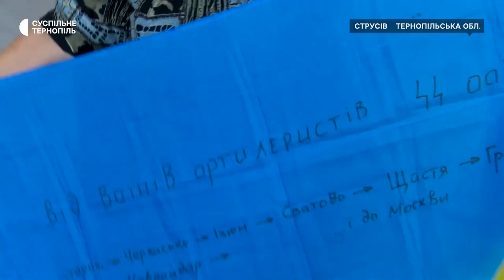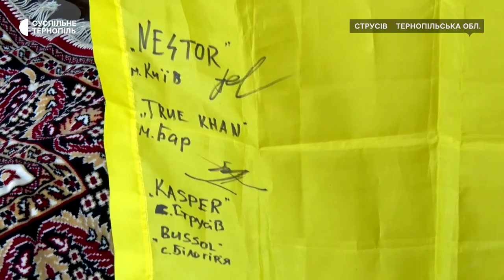Осколки в тілі та контузія. Історія бійця з Тернопільщини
Михайло Паславський зі Струсова, що на Тернопільщині, на передовій з перших днів війни. Щоб захищати Україну, чоловік повернувся  з-за кордону. Служить у складі 44-ї артилерійської бригади. Під час виконання бойового завдання отримав поранення, тепер проходить реабілітацію.